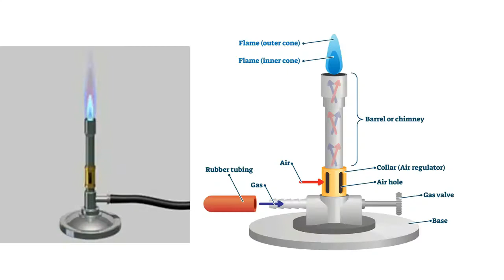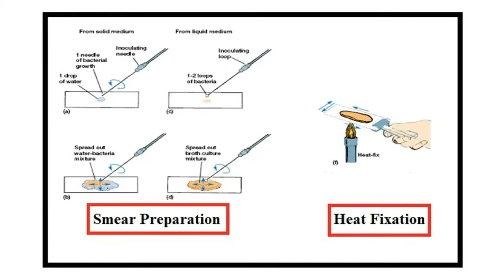යීස්ට් සෛල හඳුනාගැනීම - SFT Biology Section's Practical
Links to the Universities having Degrees for A/L Technology Students